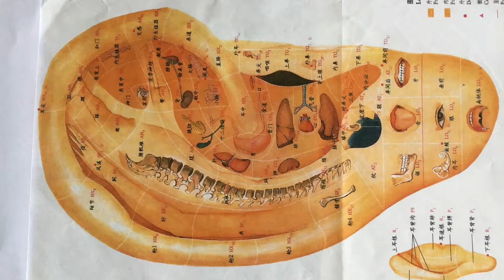Treating through the Ear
The Ear has micro system of the whole body.  Sometimes a simple ear treatment is all the body needs.  This treatment is based off of the NADA protocol which was originally used to help patients going through drug withdrawal.  It is such a great treatment because it can be used while a patient reclines in a chair, and no clothing needs to be removed, and is often used in group setting so group healing!